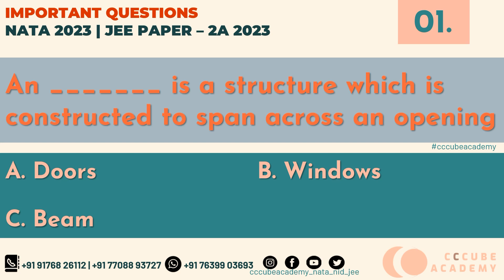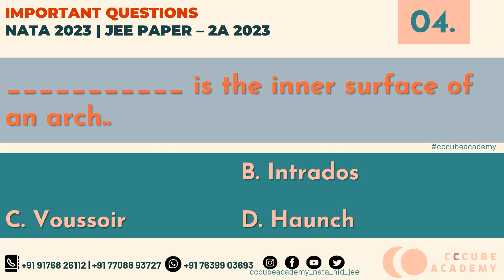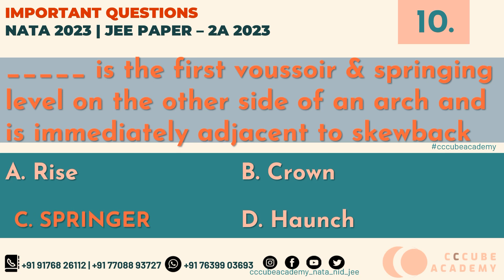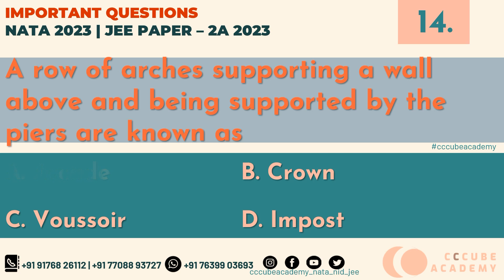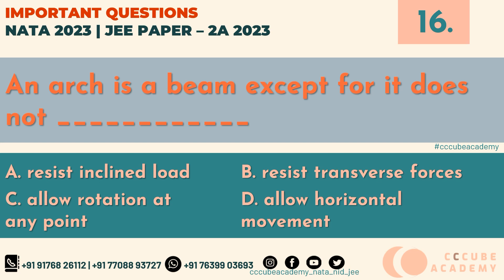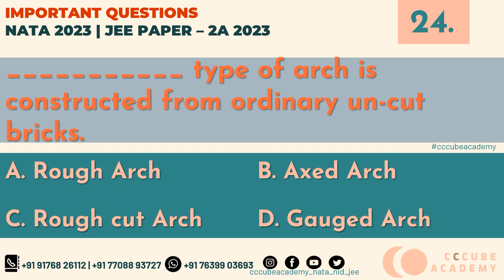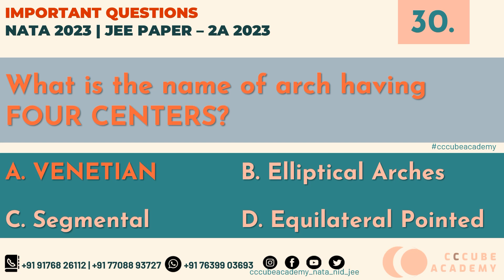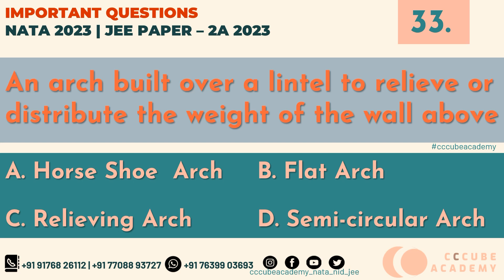NATA 2023 | JEE PAPER 2A | MOST IMPORTANT QUESTIONS BASED ON ARCHES | ARCHITECTURE AWARENESS I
For the architecture aspirants, CCCube Academy presents you another insightful episode on "MOST IMPORTANT QUESTIONS BASED ON ARCHES" for NATA and JEE PAPER 2A 2023. In this series of video, we intend to help you towards a focused learning process and to prepare you well for NATA and JEE PAPER 2A 2023. For more analysis and tips regarding preparations, enroll for our exclusive coaching.

Hurry up and register for online and physical classes.

𝐕𝐢𝐬𝐢𝐭 𝐮𝐬 𝐚𝐭: 279-4, Maruthamalai Road, Near Mullai Nagar Bus Stop, Coimbatore - 641 041.

𝑳𝒆𝒕'𝒔 𝑪𝒐𝒏𝒔𝒐𝒓𝒕, 𝑪𝒐𝒎𝒎𝒊𝒕 & 𝑪𝒓𝒆𝒂𝒕𝒆!